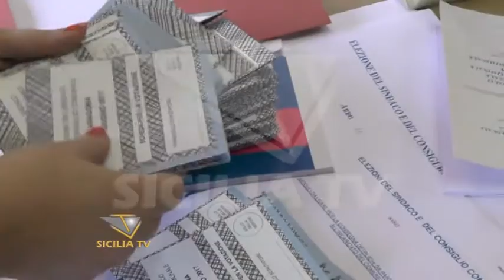Casteltermini. Ricorso rigettato, Nicastro resta sindaco